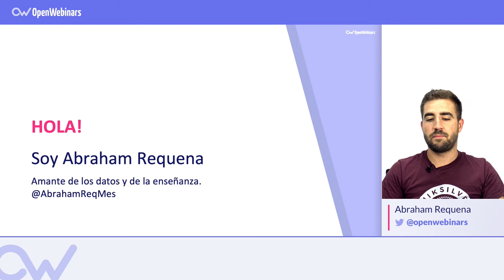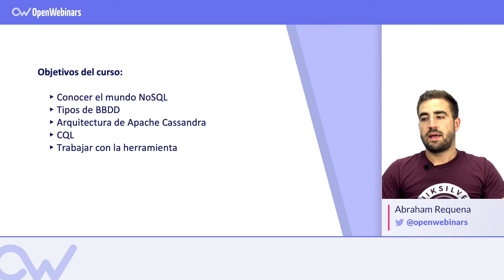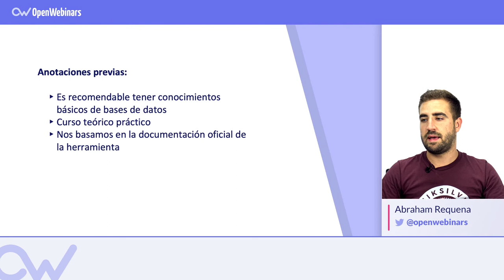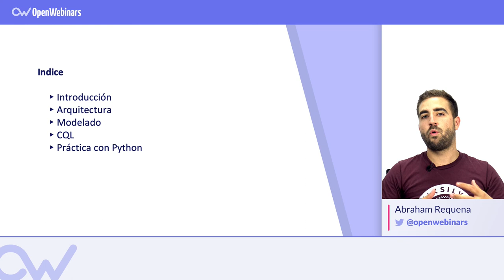CURSO DE APACHE CASSANDRA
Aprende todo sobre las bases de datos NoSQL, conoce ahora su arquitectura y cómo desarrollar tu entorno de trabajo con Cassandra.

- Qué es el NoSQL y cómo surgió.
- Cuáles son los tipos de BBDD que existen.
- La arquitectura de Apache Cassandra.
- Cómo crear un modelo de datos con Cassandra.
- Usar el lenguaje CQL.